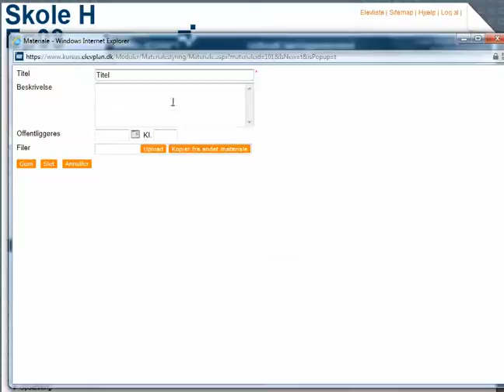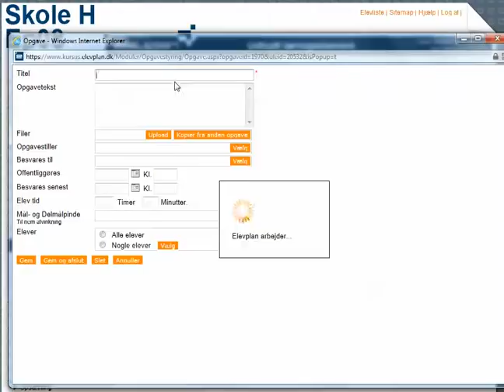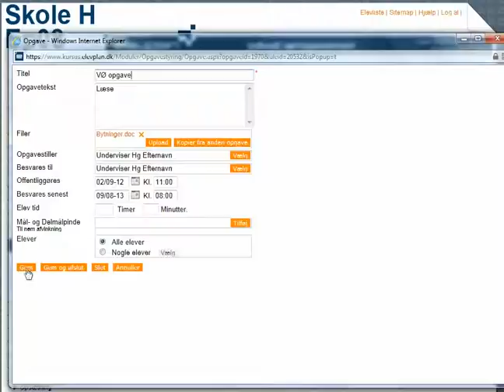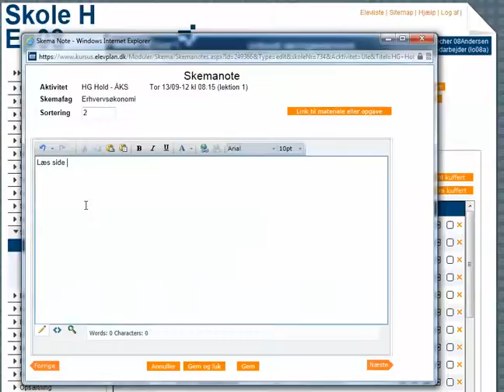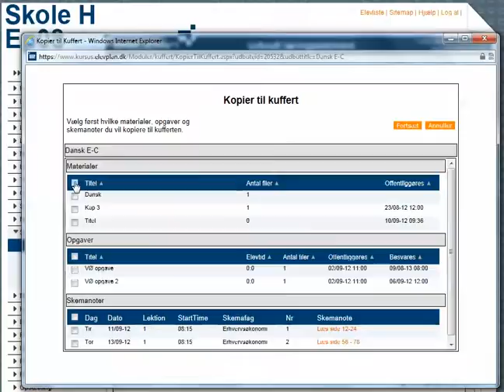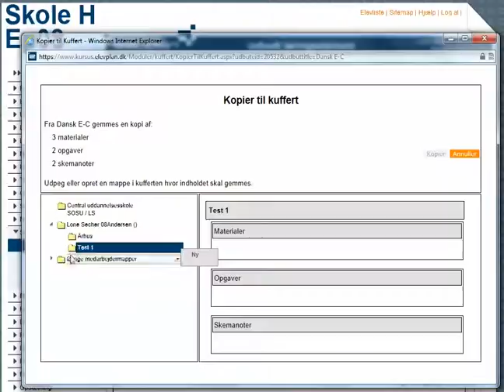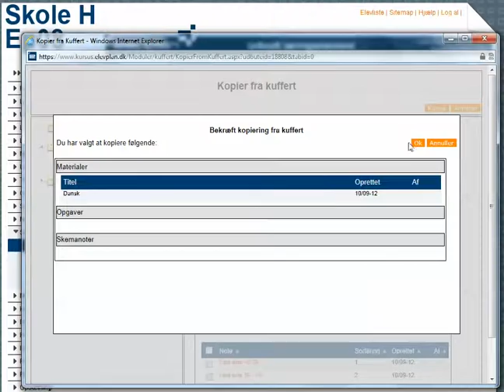Materialer, opgaver og kuffert i Elevplan - underviser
Videoen viser hvordan du uploader materialer og opgaver i Elevplan og efterfølgende gemmer dette i kufferten.
Videoen viser også hvordan man efterfølgende kan henter materialer fra kufferten..